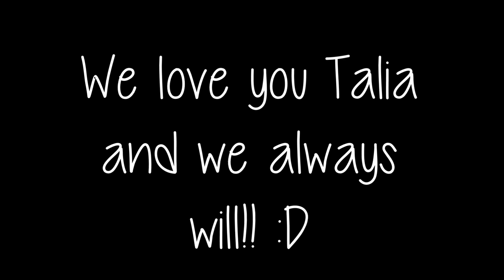Talia Joy Castellano. 💗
💗OPEN BEFORE YOU COMMENT AND RATE💗
Watch in 1080p or 720p for AMAZING qualityy! :D

🎀Keek: BeautyByAllyXO

🌸FAQ'S🌸
Name: Ally
Age: 13
Grade: 8th
Sub for Sub: Umm...no
Shoutouts: Only if necessary ;)
Camera: Sony Handycm HDR-CX 190
Editor: Windows Movie Maker 8